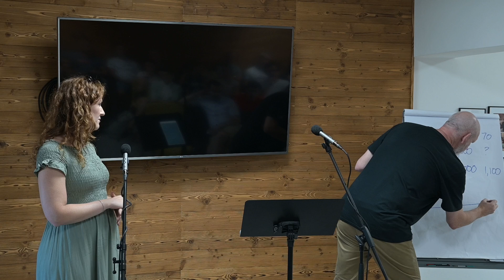Odvážné vedení | Steve Wyndham | Seminář a otázky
Naším vzácným hostem byl australský pastor Stephen, který vybudoval a vedl významný sbor v Melbourne. Steve má nejen vášeň pro místní církev, ale také pro globální misii.

Pastor Steve s námi sdílí svůj bohatý příběh, který se odehrává na pozadí odvážného vedení v australské církvi. Navíc se s námi podělil o své zkušenosti a výzvy, které považuje za klíčové pro rozvoj české církve. Steve navštěvuje Českou republiku už 25 let, což mu dává jedinečný vhled do naší situace.